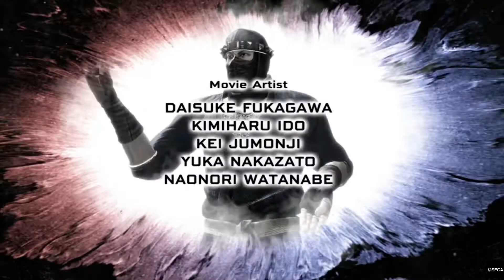【VFes】影丸／Kage Maru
Virtua Fighter esports